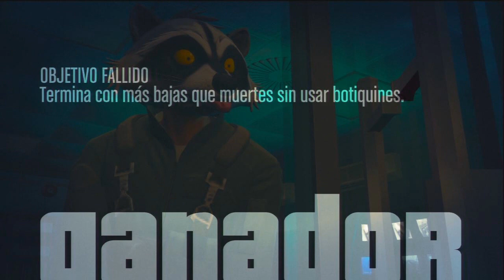SÚPER RACHA!! MATANDO YOUTUBERS!! XD - Gameplay GTA 5 Online Funny Moments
*Los directos no los hago por YouTube, los hago por Twitch entrad en el enlace y justamente abajo de la pantalla pone "Follow" le dáis ahí y ya estaréis al tanto de cuando hago directos :)*

Esta es la parte de la descripción la cual nunca mira nadie xD asi que si estás viendo esto eres un afortunado jajaja, y ahora que tengo tu atención decirte que gracias por ver el vídeo :D - La música utilizada en mis videos es de la libreria de YouTube